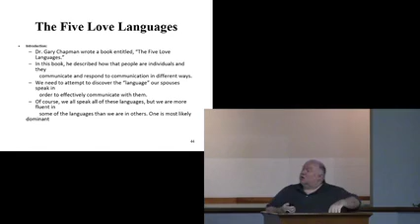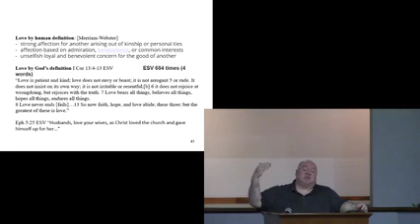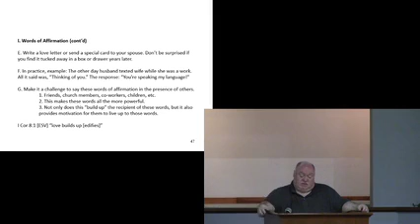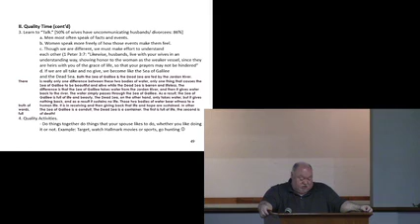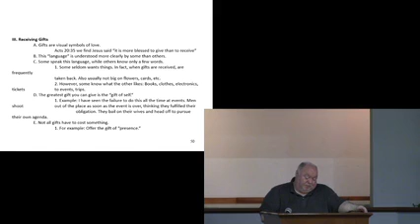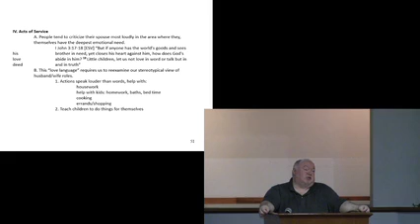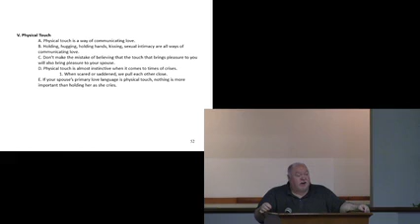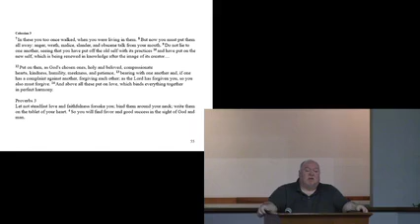The Five Love Language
Guest speaker Brent Covan presents a lesson called "The Five Love Languages."

Credit: Struthers church of Christ  Vimeo ID: 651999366